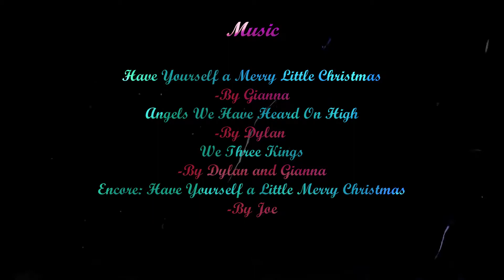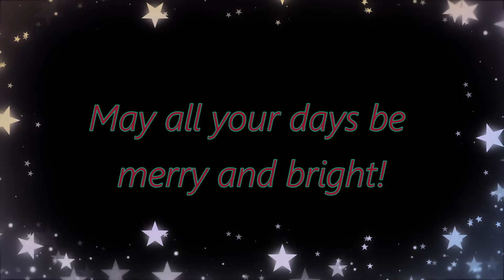Christmas Card 2020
From Our Family to Yours.
Have a blessed Christmas!